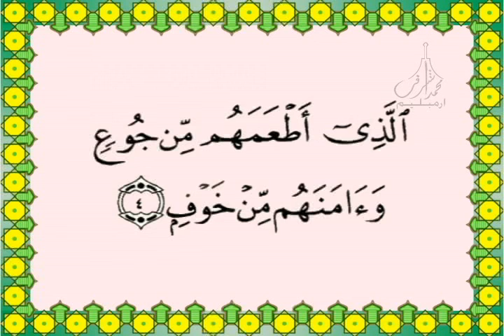106 Surah Quraish سـورة قـريـش Holy Quran Recitation by Sheikh Saud Al Shuraim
106 Surah Quraish سـورة قـريـش
Holy Quran Recitation by  Sheikh Saud Al Shuraim